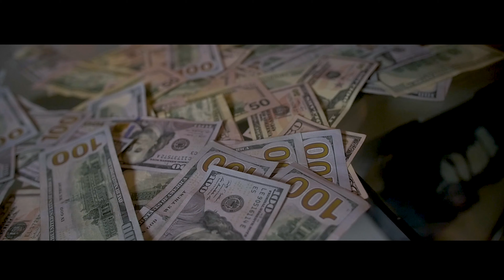Loudpack - Skurt (ft. Gasman kd / Daleboy Darryl)